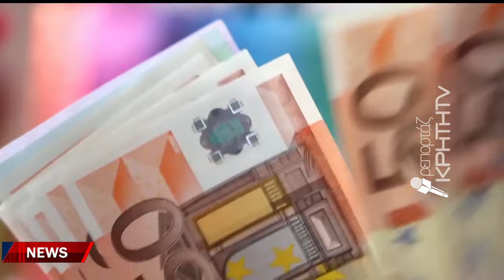Στα χαρακώματα οι ξενοδοχοϋπάλληλοι